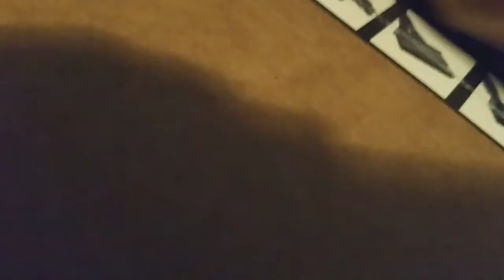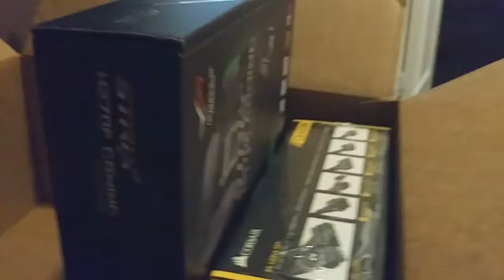Computer Update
A new video will be out sometime this upcoming week. keep a look out for it.